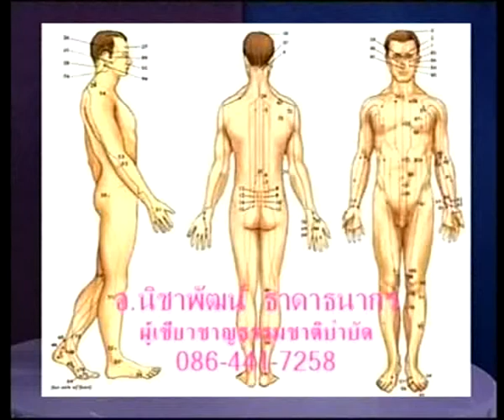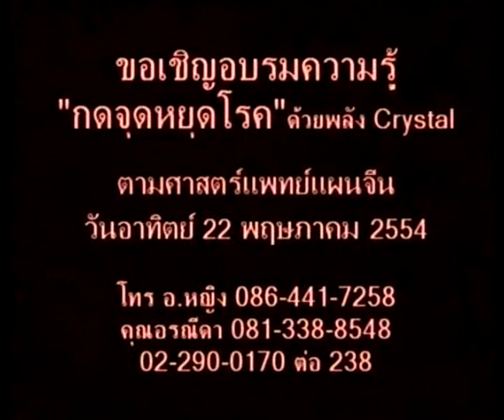ปาฏิหาริย์ พลังคริสตัล หยุดโรค(3)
พบกับเรื่องราวสาระและความรู้ดีๆเกี่ยวกับการกดจุดหยุดโรค
การฝังเข็มตามหลักแพทย์แผนจีน แต่ไม่ใช้เข็ม
แล้วมาประยุกต์ใช้พลังงานคริสตัลมากระตุ้นตามจุดลมปราณ
ให้ผลดีขึ้นกว่ามากมาย..สำหรับคนรักสุขภาพ
โดย อาจารย์หญิง นิชาพัฒน์  ธาดาธนากร โดยการสนับสนุนจาก พหุรักษ์คลินิก

อกอากาศใน รายการ ผ่าโลกปาฏิหาริย์ กับ อ.ธาดา
สถานีไทยวิชั่น เมื่อวันจันทร์ 9 พฤษภาคม 2554 เวลา 15.00 น.